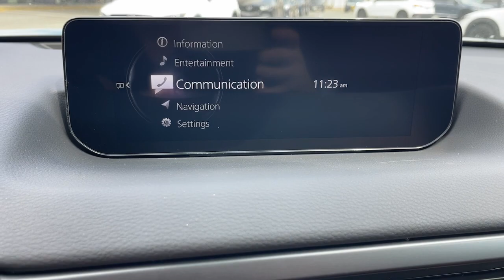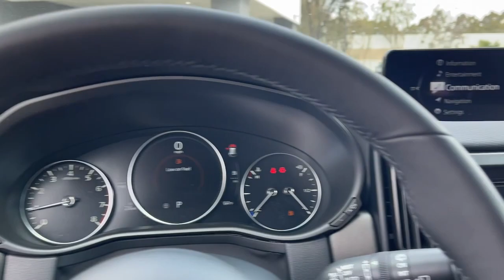2023 Mazda CX-50 Riverside, Temecula, Loma Linda, Orange County, Corona, CA M6222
Polymetal Gray Metallic New 2023 Mazda CX-50 2.5 Turbo Meridian Edition available in Corona, California at Cardinal Way Mazda Corona. Servicing the Riverside, Temecula, Loma Linda, Orange County, CA area.
2023 Mazda CX-50 2.5 Turbo Meridian Edition - Stock#: M6222

Want us to come to you? No problem! In case we missed a picture or a detail you would like to see of this 2023 CX-50 we are happy to send you A PERSONAL VIDEO walking around the vehicle focusing on the closest details that are important to you. We can send it directly to you via text or email. We look forward to hearing from you!brbrPolymetal Gray Metallic 2023 Mazda CX-50 2.5 Turbo Meridian Edition AWD 6-Speed Automatic 2.5L I4 Turbocharged DOHC 16V LEV3-ULEV125 227hpbrbrRecent Arrival! 23/29 City/Highway MPGbrbrbrWe develop outstanding relationships where everybody wins! New & Pre-Owned Certified Mazda cars in Corona Yorba Linda Riverside Irvine Eastvale Norco Ontario Puente Hills. Price does not include dealer installed options warranties $85 doc fee or registration Dealer Installed Options: Lojack with 5 years of service Nitro Tire Fill with 3 year tire hazard warranty Door Edge Guards and Handle Cavity Inserts.